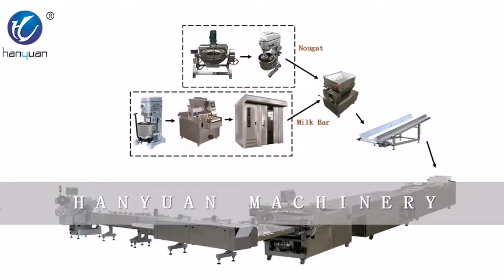HY-Nougat Cake Nougat Candy Production Line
Sales Manager: Jackie Chen
Hanyuan Food Machinery specializes in the production of Candy Forming Machine, Frying Machine, Baking Machine,Moulding Machine, Packing Machine, the Cereal Bars line, the Energy Bar/Protein Bar Processing Line, the Rice and Nuts Bar Moulding Line, the Peanut Candy Cutting Line, the Oatmeal Chocolate Line, and other kinds of food machinery. The company provides professional food machinery customization service and food production technology consulting service. The company has passed the ISO9000 quality system certification, and its products have passed the CE certification.